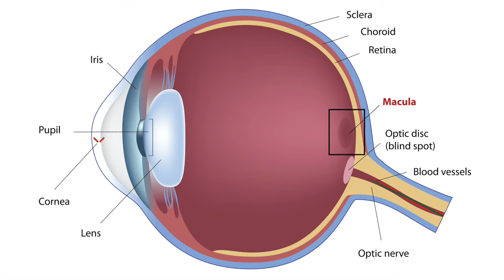Mr Franco Mercieca - Eye Surgeon at Saint James Eye Clinic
Meet Mr Franco Mercieca, one of our in-house Eye Laser Specialists at Saint James Eye Clinic Malta.

The SMILE eye laser procedure is the perfect solution to remove your specs and restore your far vision.

In this video Mr Mercieca explains how eye laser works, and how minimally invasive it is.